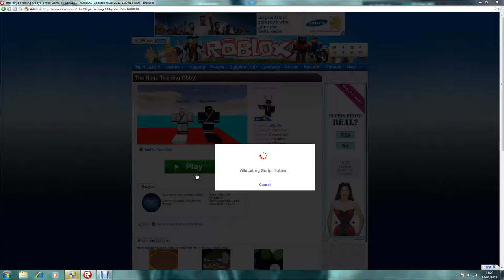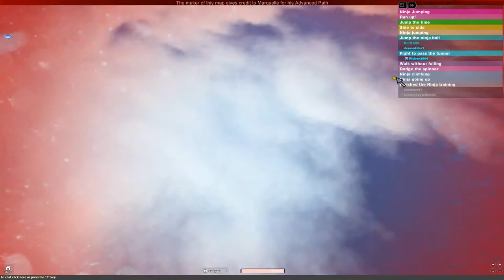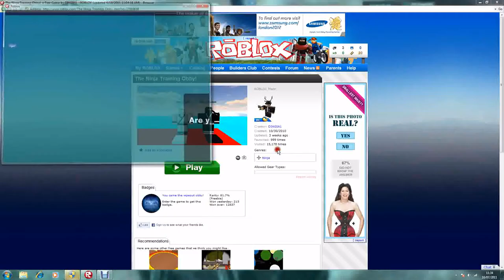DFR plays ninja training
us trying our chanes at becoming ninjas